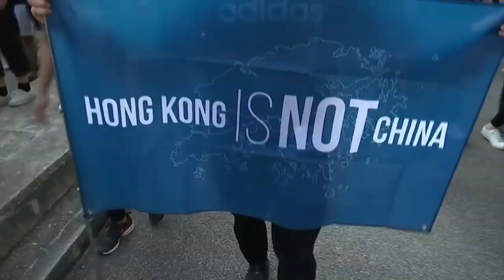Why We Can't Let Communism Win—Art Harman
In this episode of Crossroads we speak with Art Harman, president of the Coalition to Save Manned Space Exploration, about his experiences during the fall of the Berlin Wall, how the incidents reflect what’s now taking place in China, and what we can learn from the fight against tyranny.

Thumbnail:
GERARD MALIE/AFP via Getty Images
 Steve Eason/Hulton Archive/Getty Images